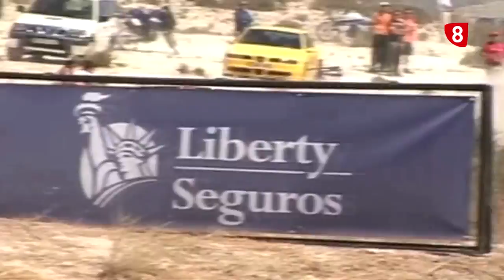La Jornada: "En tu cancha o en la mía": Agustín Álvaro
"En tu cancha o en la mía" es una sección del programa deportivo La Jornada de La 8 Soria. Este espacio busca conocer el lado más desconocido del deporte soriano. En este caso, charlamos con Agustín Álvaro, piloto soriano, que compite en el Campeonato de España de Rallyes de Tierra en la categoría de históricos.